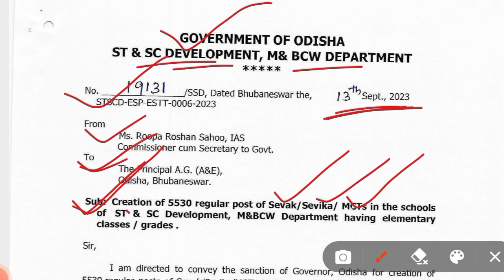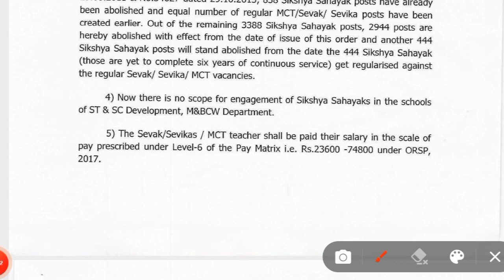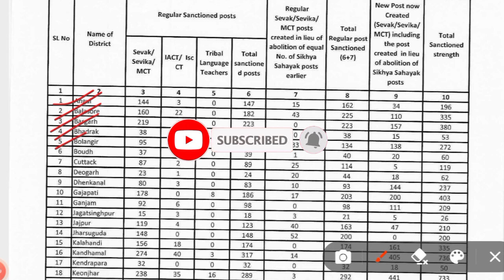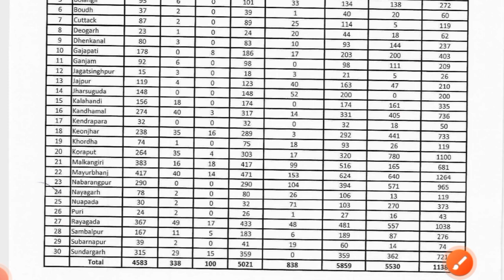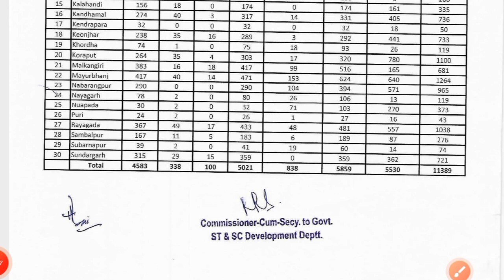ଆସିଗଲା ୫୫୩୦ ଟି ପ୍ରାଥମିକ ଶିକ୍ଷକ ନିଯୁକ୍ତି ପଦବୀ!SSD Teacher Recruitment 2023!CT/DElEd ୫୫୩୦ ପଦବୀ!